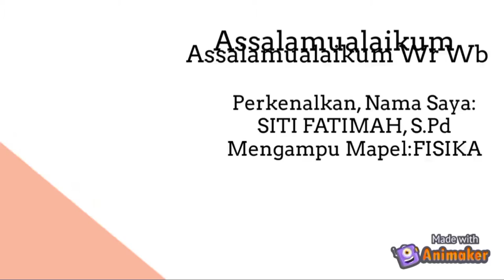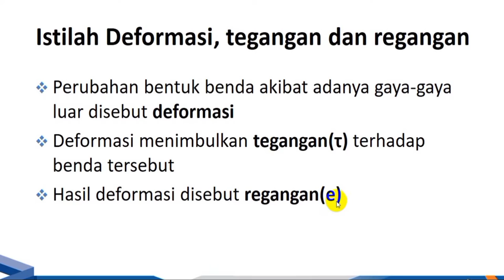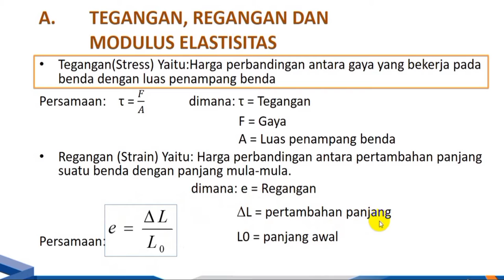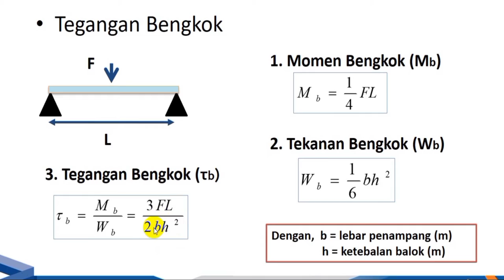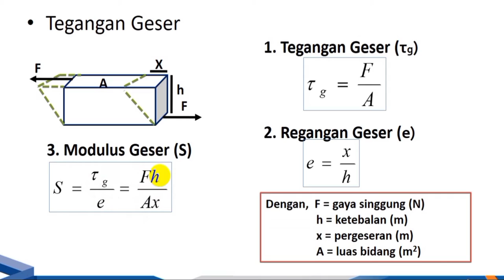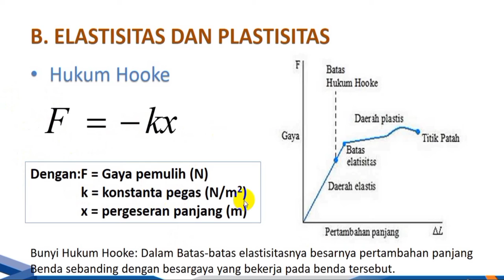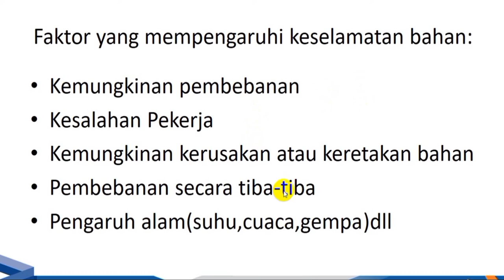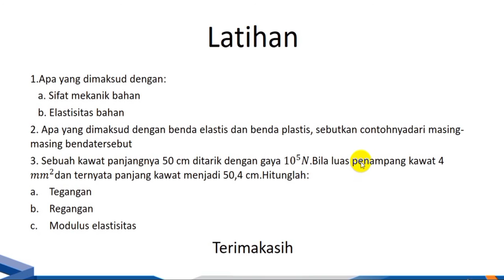SIFAT MEKANIK BAHAN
SITI FATIMAH